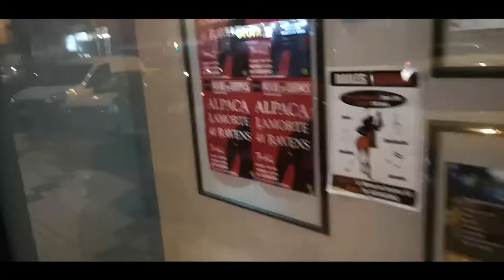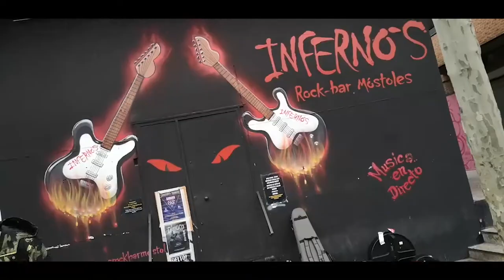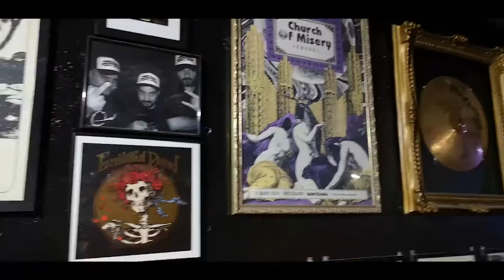ALPACA - LA HORDA DEL ESTE Tour 2019 (Spain + Portugal)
ALPACA

LA HORDA DEL ESTE TOUR 2019
In February of 2019 (year of the pig), Alpaca embarked on a 2-week tour of Spain and Portugal. These are the highlights of the many cities, shows, and amazing people we met along the way.
Footage shot by: The Cunt
Edited by: Syed Iqbal

Tour dates and venues:
Feb 02 MADRID Sala Barracudas
Feb 03 LEÓN Babylon
Feb 04 LISBON Disgraça
Feb 05 SANTIAGO DE COMPOSTELA CSA do Sar
Feb 06 OLHÃO Rrusstyk Bar
Feb 07 SEVILLA Sala Hollander
Feb 08 MÁLAGA The Hall
Feb 09 VISEU Doomed Fest ASDREQ
Feb 10 MÓSTOLES Inferno’s Rock Bar
Feb 12 BARCELONA Sala Rock Sound
Feb 13 IRÚN Gaztetxe La Kasita
Feb 14 BILBAO Plaza Beltza
Feb 15 ZUMAIA Gaztexte

Special thanks to:
Kalte Sonne, Trono de Sangre, Gagarín, Impera, Inmates, Lamorte, 41 Ravens, Ossorus, Basalto, Grapeshot, Painted Black, Hipoxia, Tempestat, Horzdun, Left Hook, Sala Barracudas, Babylon, Disgraça, CSA Do Sar, Ragnvald Thue and Rrusstyk Bar, Sala Hollander, The Hall, Doomed Fest, ASDREQ, Inferno’s Rock Bar, Sala Rock Sound, Gaztexte La Kasita, Plaza Beltza, Gaztexte de Zumaia, Alice Xu, Daniel Terry, the entire Terry Fernândez-Stoll family, Nevin Domer and Genjing Records (根茎), SHAS, Molten Steel Studios, Ivan Kollapse, Ramiroquai and Bandera Negra, Eddie Mizake and Noche de Cuervos, Cucu and Gon VS with STAF Magazine, Necromance Digital Magazine, Robert “Boiro”, Maria Manidfesto Suburbarno, Luis Caflax, Dingleberry Records, Nooirax, Violence in the Veins, CGTH Records, Sanchezseco, Chus Maestro, Menchu in her Cloud, Syed, and every bad-ass mother fucker who came out to any of our shows to watch our set, bought a CD, bought a cassette, bought a vinyl, gave us a floor to crash on, and support us!